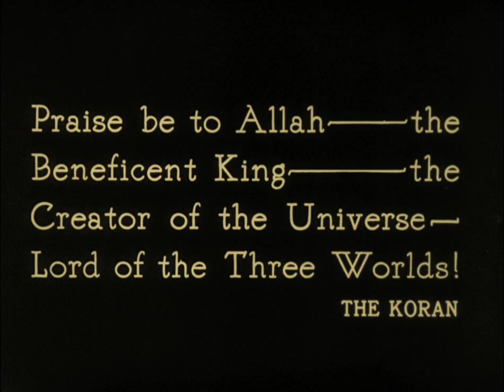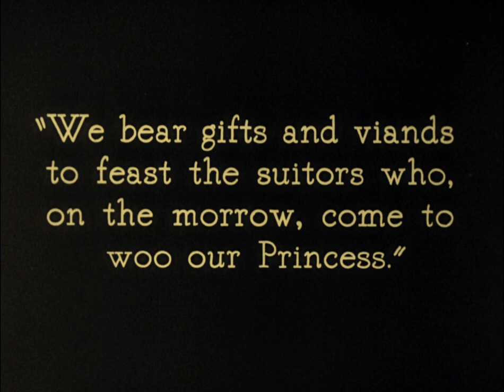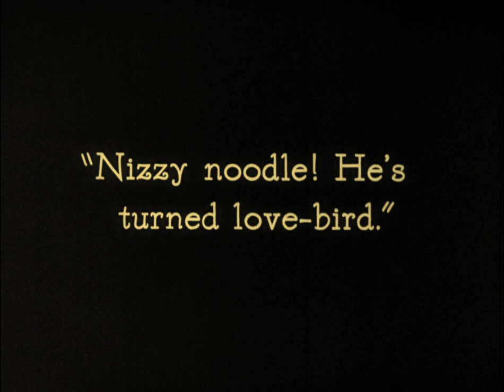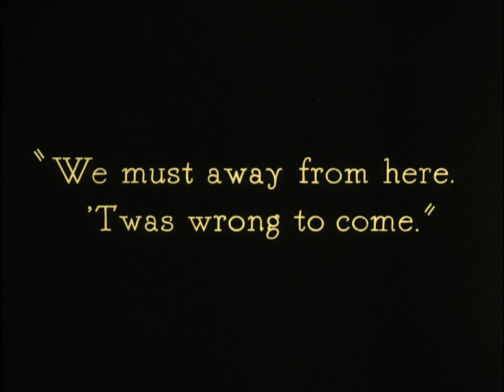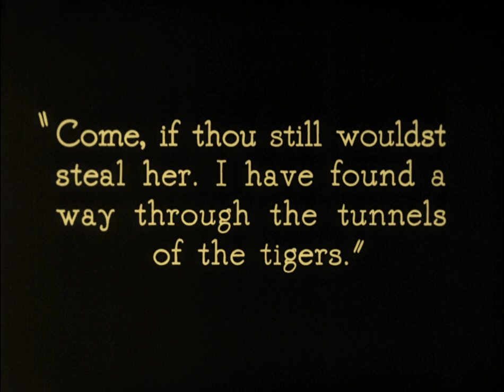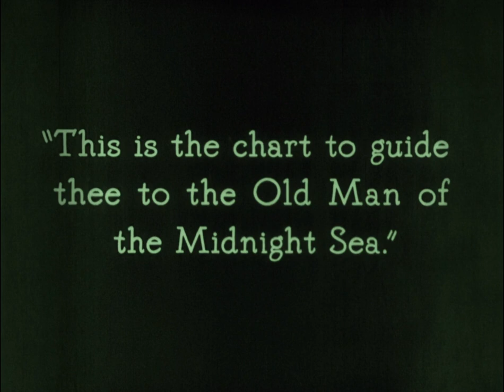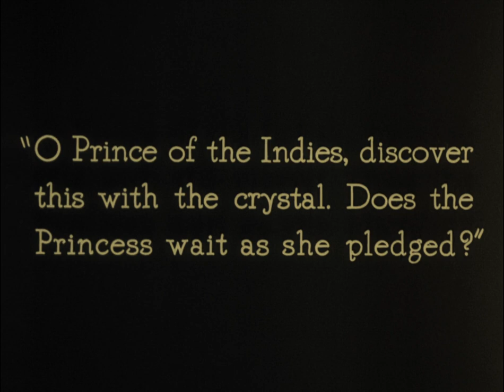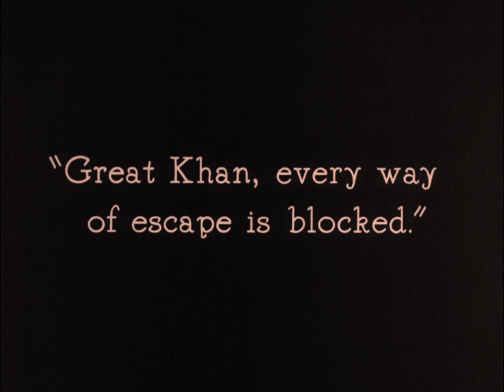The Thief of Bagdad (1924) [1080p]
'The Thief of Bagdad is a 1924 American silent swashbuckler film directed by Raoul Walsh and starring Douglas Fairbanks, and written by Achmed Abdullah and Lotta Woods. Freely adapted from One Thousand and One Nights, it tells the story of a thief who falls in love with the daughter of the Caliph of Baghdad. In 1996, the film was selected for preservation in the United States National Film Registry by the Library of Congress as being "culturally, historically, or aesthetically significant".

Fairbanks considered this to be the favorite of his films, according to his son. The imaginative gymnastics suited the athletic star, whose "catlike, seemingly effortless" movements were as much dance as gymnastics. Along with his earlier Robin Hood (1922), the film marked Fairbanks's transformation from genial comedy to a career in "swashbuckling" roles. The film, strong on special effects (flying carpet, magic rope and fearsome monsters) and featuring massive Arabian-style sets, also proved to be a stepping stone for Anna May Wong, who portrayed a treacherous Mongol slave.

The Thief of Bagdad is now widely considered one of the great silent films and Fairbanks's greatest work. Fairbanks biographer Jeffrey Vance writes, "An epic romantic fantasy-adventure inspired by several of the Arabian Nights tales, The Thief of Bagdad is the greatest artistic triumph of Fairbanks's career. The superb visual design, spectacle, imaginative splendor, and visual effects, along with his bravura performance (leading a cast of literally thousands), all contribute to making this his masterpiece."

Cast
Douglas Fairbanks as Ahmed, the Thief of Bagdad
Snitz Edwards as His Evil Associate
Charles Belcher as The Holy Man (Imam) / Narrator
Julanne Johnston as The Princess. Johnston had appeared the previous year in another Arabian Nights fantasy, the now lost The Brass Bottle, directed by Maurice Tourneur
Sojin Kamiyama as Cham Shang, Prince of the Mongols
Anna May Wong as The Mongol Slave
Brandon Hurst as The Caliph
Tote Du Crow as The Soothsayer
Noble Johnson as The Prince of the Indies
Mathilde Comont as The Prince of Persia (uncredited)
Sam Baker as The Sworder
Sadakichi Hartmann as The Court Magician (uncredited)
Laska Winter as Slave of the Lute (uncredited)
The eccentric Second World War soldier Jack Churchill had an uncredited part, as did blues musician Jesse Fuller.

Production
Fairbanks sought to make an epic. Lavishly staged on a Hollywood studio set, at a reputed cost of $1,135,654.65, The Thief of Bagdad was one of the most expensive films of the 1920s. Art director William Cameron Menzies was largely responsible for the production design, closely following the requirements laid down by Fairbanks, who acted as writer, producer and star. Fairbanks' meticulous attention to detail, as well as complex visual imagery, required the use of state-of-the-art special effects, featuring a magic rope, a flying horse, a flying carpet and full-scale palace sets.

Music
Douglas Fairbanks encouraged the respected composer Mortimer Wilson to provide a fully-fledged classical score. Wilson composed leit-motifs for each character and developed them symphonically. He also spent many hours in the editing room working on combining his music with the film. The score has been re-constructed by Mark Fitz-Gerald and recorded. A 1924 Literary Digest article details Wilson's work on the film (and includes a photo of the composer). Wilson also wrote the music for Fairbanks's next two films, Don Q, Son of Zorro (1925) and The Black Pirate (1926).

Honors
In June 2008, the American Film Institute revealed its 10 Top 10, the 10 best films in 10 "classic" American film genres. After polling over 1,500 people from the creative community, The Thief of Bagdad was acknowledged as the ninth best film in the fantasy genre.

Preservation status
The George Eastman Museum has a 16mm triacetate positive print.

Screenplay by Achmed Abdullah
Lotta Woods
James T. O'Donohoe (uncredited)
Story by Douglas Fairbanks
Produced by Douglas Fairbanks
Starring Douglas Fairbanks
Snitz Edwards
Charles Belcher
Julanne Johnston
Anna May Wong
Cinematography Arthur Edeson
Edited by William Nolan
Production
company
Douglas Fairbanks Pictures
Distributed by United Artists
Release date
Budget $1,135,654.65
Box office $3 million (U.S. and Canada rentals)'